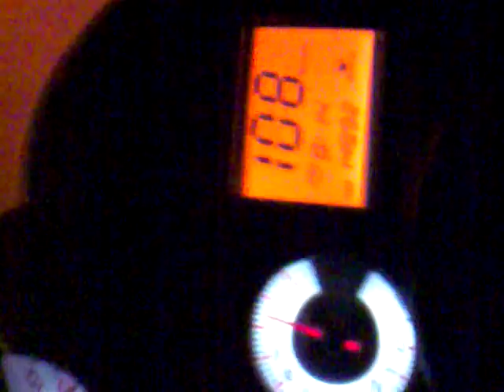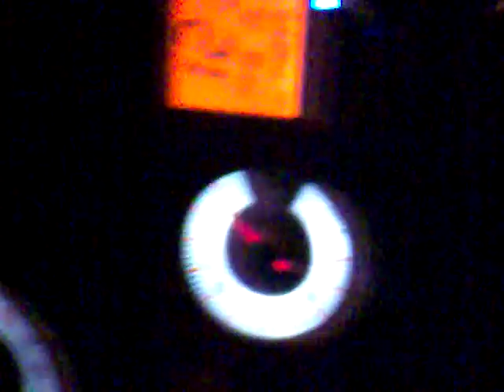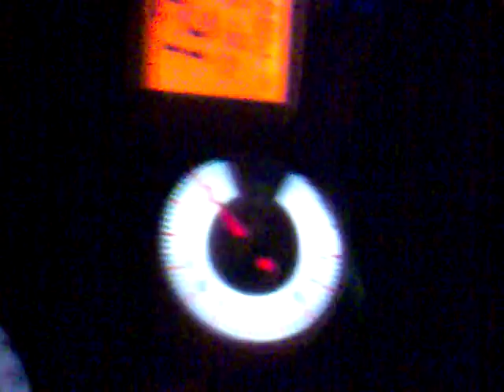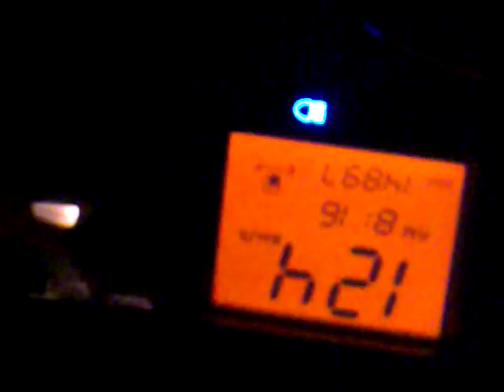velocidad kymco quannon 125 (1)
KYMCO QUANNON R 125
Video del marcador de la moto; grabando la velocidad que coje en una recta (en llano) (por la noche) con un poquito de aire en contra.
de 0 a 130km/h.
La moto tiene;
 ESCAPE THUNDER homologado/competición;
PIÑON 16
;Buena CARBURACIÓN.